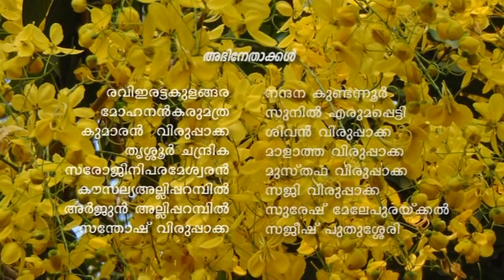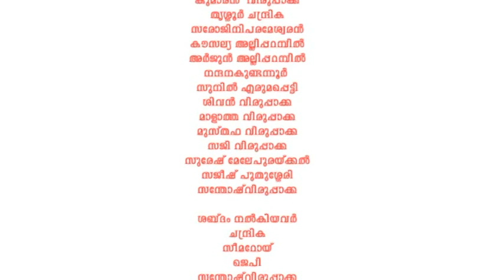kalikalam new malayalam short film